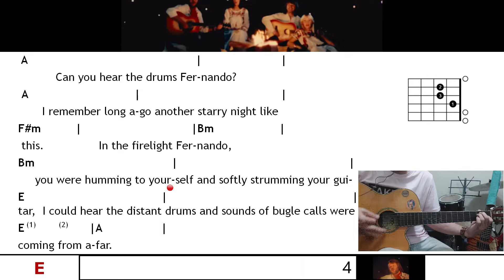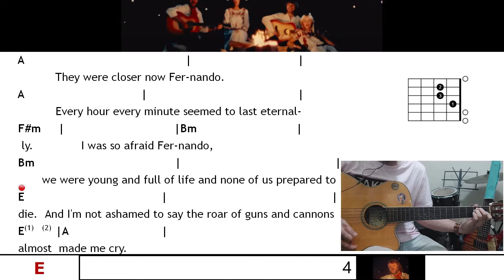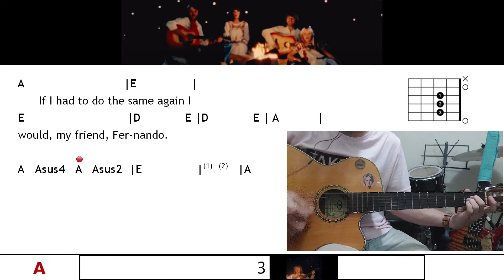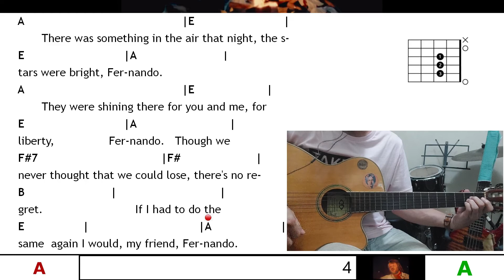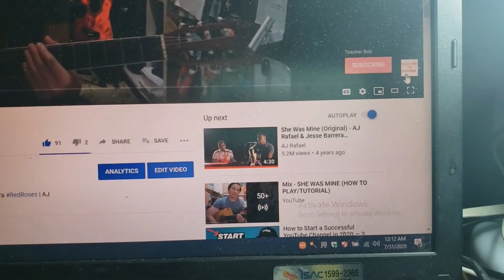Fernando - ABBA - Guitar Chords and Lyrics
This is an animated Guitar Chords & Lyrics with Demo or Playthrough for the song Fernando by ABBA.

I hope you find this content helpful as a tool in your practice of the song or learning to play the song on the Guitar. Teacher Bob has Demos and Lessons on how to play the Guitar and Ukulele.

Yours Sincerely,
Teacher Bob